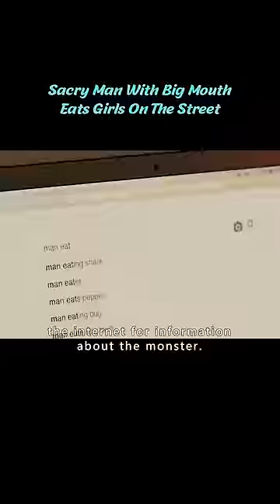Sacry Man With Big Mouth Eats Girls On The Street short1/3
Title: Chompy & The Girls
Summary: A troubled woman meets her father for the first time and their encounter goes from awkward to alarming when they witness a man swallow a little girl whole.